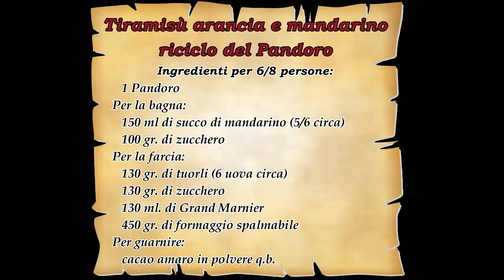Tiramisù arancia e mandarino - riciclo del Pandoro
Ricicliamo il Pandoro avanzato da Natale con un tiramisù ai gusti degli agrumi: arancia per il liquore e mandarino nella bagna. Pensandoci bene potrebbe essere anche un modo alternativo per gustare il solito Pandoro nel periodo delle feste. Credetemi è veramente buono.
Buon appetito e Buon anno!

INGREDIENTI PER UNA TORTIERA DA 20/22 CM:
   1 Pandoro
Per la bagna:
   150 ml. di succo di mandarino (5/6 circa)
   100 gr. di zucchero
Per la farcia:
   130 gr. di tuorli (6 circa)
   130 gr. di zucchero
   130 ml. di Grand Marnier
Per decorare:
   cacao amaro in polvere q.b.